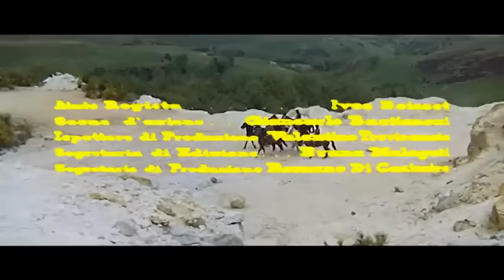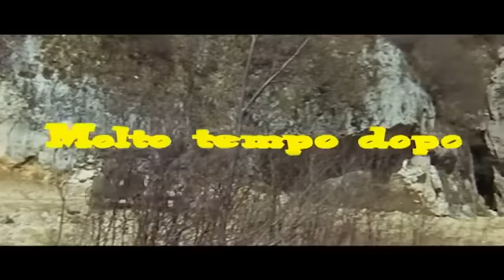La morte non conta i dollari | Western | Film Completo in Italiano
Regia: Riccardo Freda
Sceneggiatura: Riccardo Freda, Luigi Masini
Star: Mark Damon, Stephen Forsyth, Luciana Gilli
(1967)

Lawrence White torna nella città di Owell Rock per vendicare l'omicidio di suo padre. Per portare a termine i suoi piani però cambia nome e fa in modo che un altro uomo si atteggi a "Lawrence White".